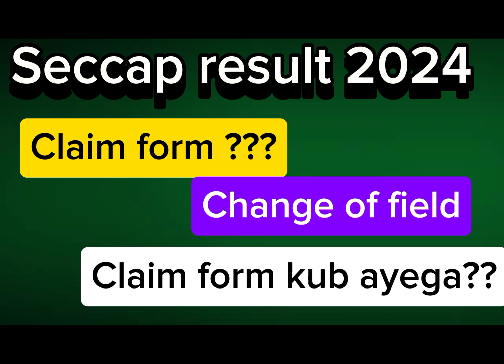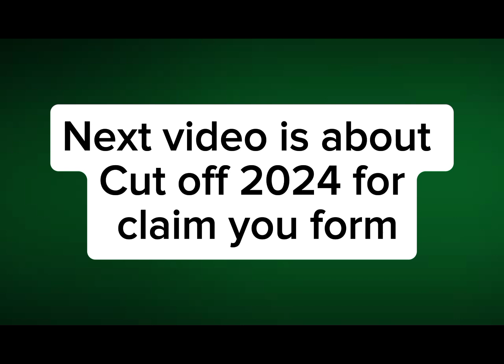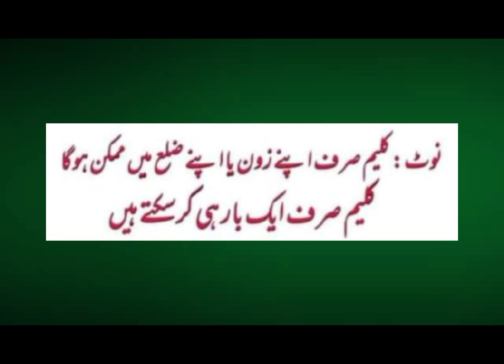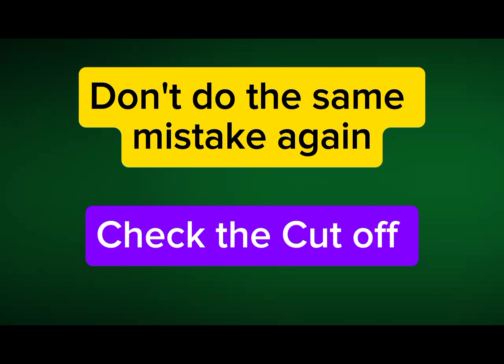How to fill a Claim form ? | Reasons for Change of college & field !!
Seccap Playlist link is here 🔗!

Are you looking to fill out the Seccap Claim Form for 2024 quickly and efficiently? In this video, we guide you through the entire process in just 5 minutes! Whether you're new to the Seccap claim process or need a quick refresher, we've got you covered.

Join us as we break down each section of the Seccap Claim Form, providing tips and insights to ensure that your submission is accurate and complete. Avoid common mistakes and learn how to expedite your claim with our step-by-step instructions.

🔍 What You'll Learn:
- An overview of the Seccap Claim Form 2024
- Detailed walkthrough of each section of the form
- Tips for ensuring your claim is processed smoothly
- Common pitfalls to avoid during submission

Don't let the claim process overwhelm you! With our expert guidance, you can confidently fill out your Seccap Claim Form and get back to what matters most.